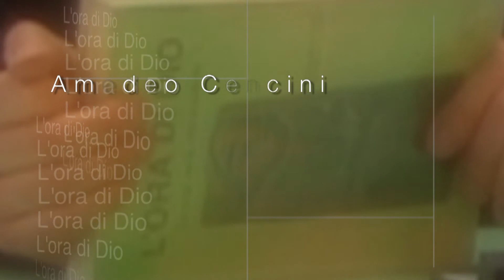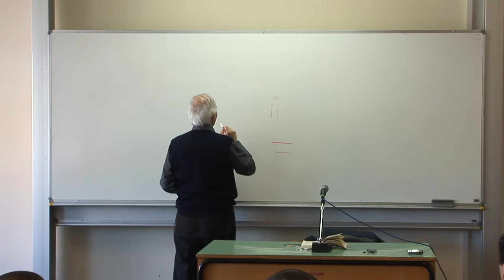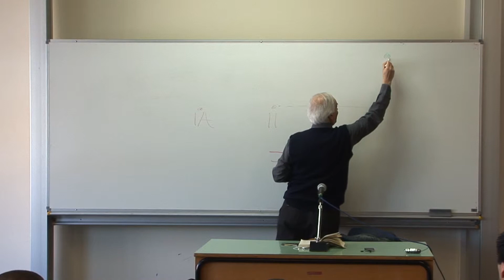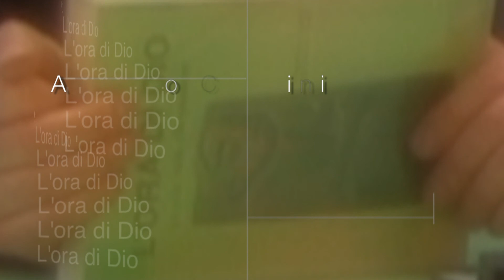Lezione 6 Qualità del ideale verso tu cammini (parte 6)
Se il mio ideale mi chiede poco non ho tante situazione critiche nella vita.
Prima avere un'identità positiva, secondo avere un ideale esigente che mi chiede di camminare ogni giorno